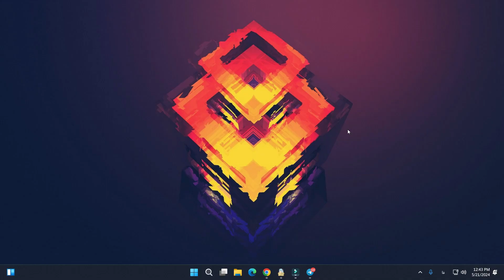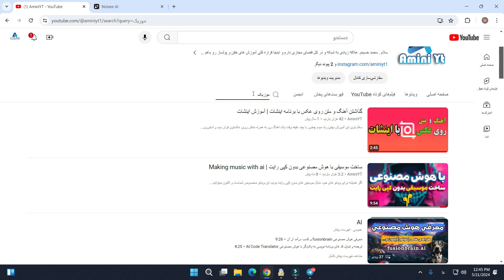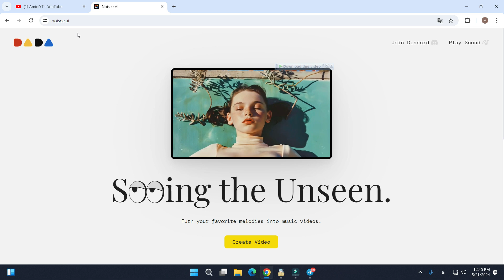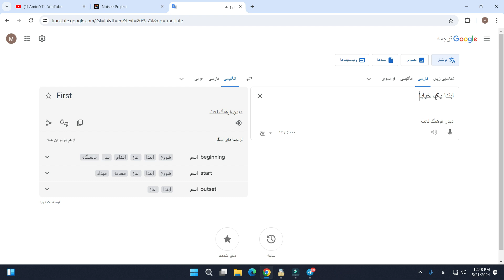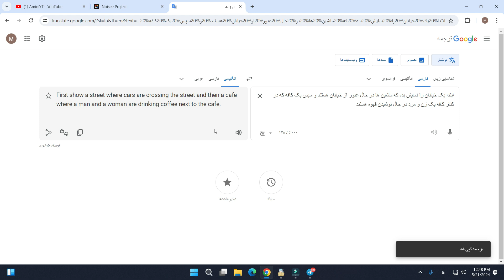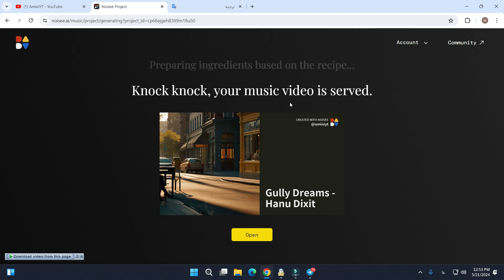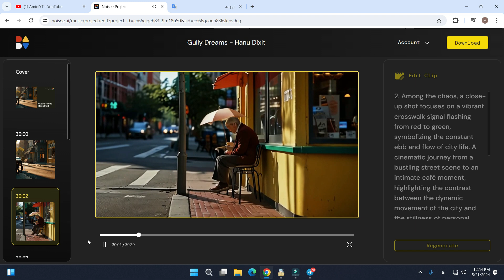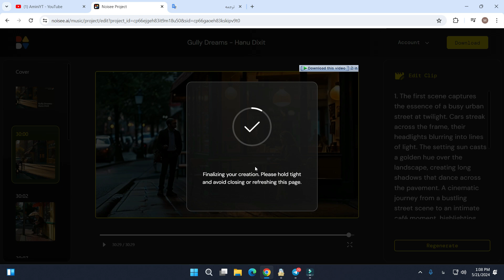آموزش ساخت موزیک ویدیو با هوش مصنوعی | ai | و کسب درامد دلاری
آموزش ساخت موزیک ویدیو با هوش مصنوعی و کسب درآمد دلاری که به راحتی و به صورت کاملا رایگان شما میتوانید با استفاده از هوش مصنوعی برای خودتون موزیک و موزیک ویدیو بسازید و موزیک  ویدیو های خودتون رو در یوتیوب آپلود و از آن یک کسب درامد دلاری داشته باشید ، همچنین میتونید با استفاده از این هوش مصنوعی داستان ها و انیمیشن های متفاوت ایجاد کنید.